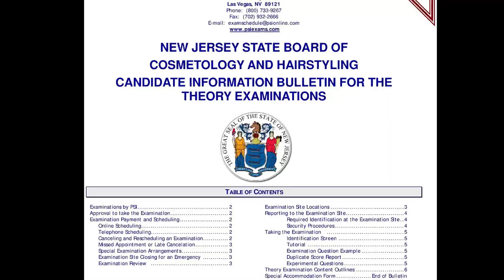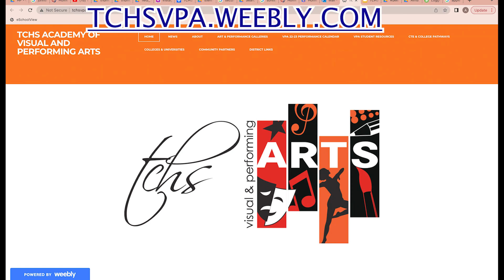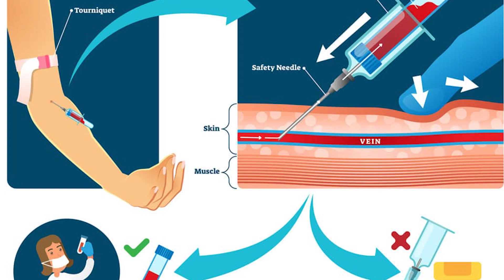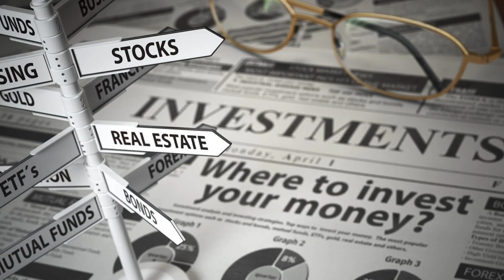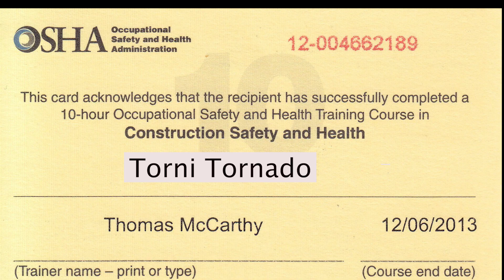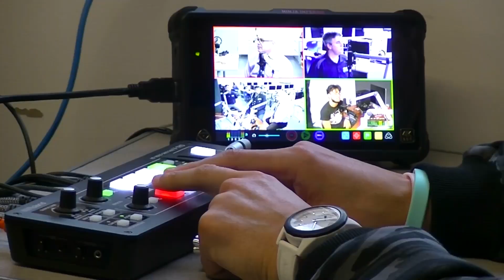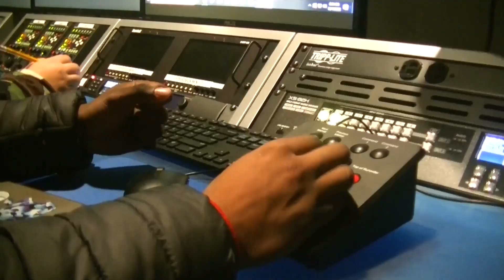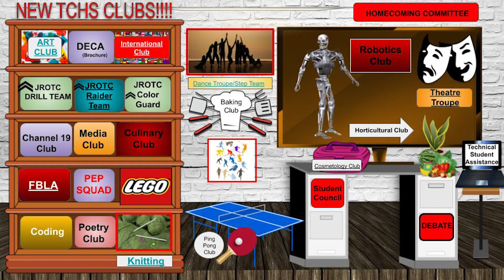SLC Video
TCHS Small Learning Communities overview, a brief look into what each SLC has to offer.